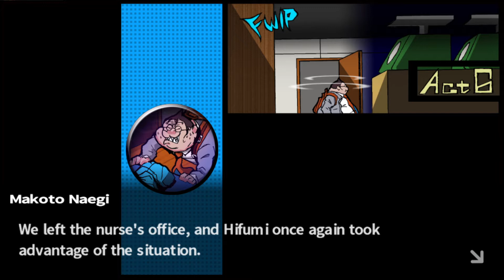Danganronpa Folge 48 🏫 Ich zünd gleich alles an! [THH] Live LP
Selber spielen?
guckst du da